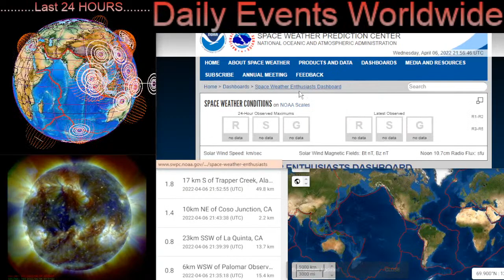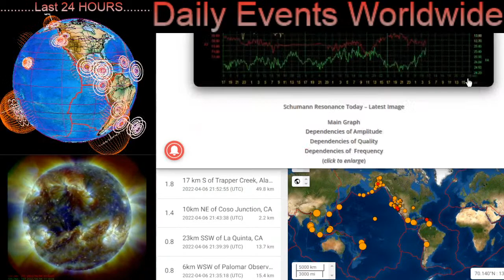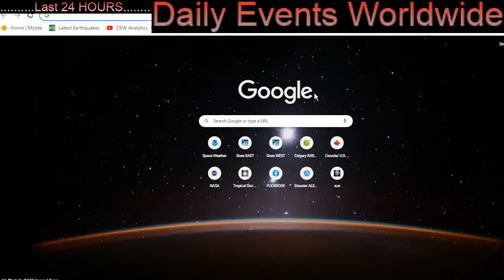WINTER STORMS U.S and Canada / Earthquakes Today / HUGE PLASMA FILAMENT Ready To SNAP!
April 6 2022
WINTER STORM U.S and Canada / Earthquakes Today / HUGE PLASMA FILAMENT Ready To SNAP!

5 Day not so normal World Weather forecast. Plus a look at spaceweather for today.